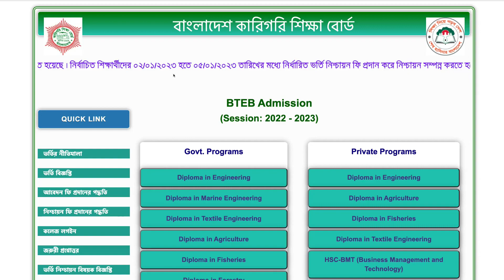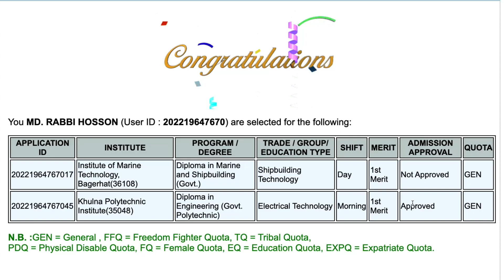ভর্তি নিশ্চায়ন হয়েছে কিভাবে বুঝবো | পলিটেকনিক ভর্তি নিশ্চায়ন | পলিটেকনিক ভর্তি তথ্য ২০২৩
আর যদি আপনার মনে হয় ভিডিও টা কারো জন্য উপকারি হবে, তাহলে অবশ্যই শেয়ার করবেন।